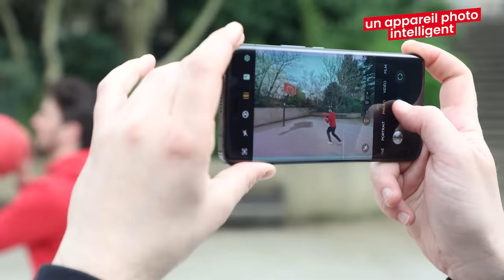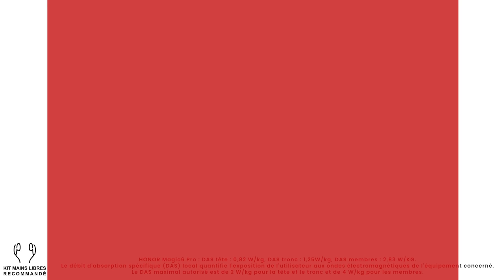Honor Magic6 Pro dispo chez SFR : Écran Ultra-résistant et Appareil Photo Boosté à l’IA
🚀 Vous recherchez de l'action ? Découvrez le Honor Magic6 Pro, disponible chez SFR, le téléphone qui vous accompagne dans toutes vos aventures, même les plus folles. Explorez ce téléphone résistant à toute épreuve avec @Theicollection.

💧Doté d'un écran équipé de la technologie NanoCrystal et certifié IP68, ce téléphone devient extrêmement résistant. Il est protégé contre les chutes jusqu'à 1m60, totalement étanche à l'eau et à la poussière, et reste très lumineux même en plein soleil avec ses 5000 nits.

❄️ Sa batterie en silicium-carbone de 5600 mAh, associée à la puce Honor E1, offre une autonomie impressionnante, même par temps froid, grâce à sa charge et sa décharge intelligentes.

📸 Profitez d'une qualité de photo impeccable avec son capteur périscope de 180 mégapixels, permettant un zoom x10 sans perte de détail, et son intelligence artificielle intégrée qui sélectionne automatiquement votre meilleure prise, lors de photos en mouvement.

Dans la limite des stocks disponibles.

Réseau 5G 3.5 GHz ou 2100MHz en cours de déploiement, disponible dans les communes couvertes, 5G sous réserve de couverture et de forfait compatible.
Et pour être informé des nouvelles vidéos, si vous vous abonniez à la chaîne SFR ?

00:00 - Générique
00:07 - Un téléphone ultra résistant avec l'écran équipé de la technologie NanoCrystal et certifié IP68
01:11 - Une batterie qui tient dans toutes les conditions
02:11 - Un appareil photo boosté à l’intelligence artificielle